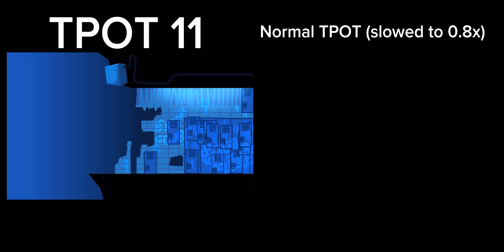TPOT 11 Intro and the normal TPOT Intro played at the same time